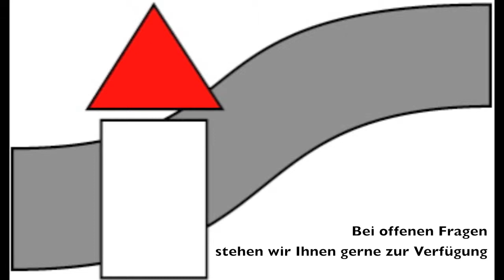Maisonettewohnung mit Südbalkon in Schwelm Objekt Nr. 2847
Verwaltungsgebäude mit Technikanteil in Bochum
Objekt Nr. 2738
Schwelme Immobilien